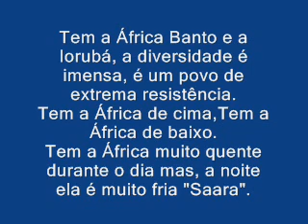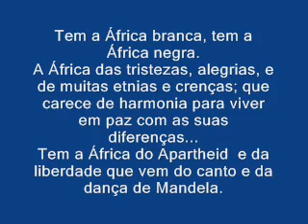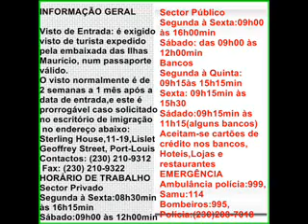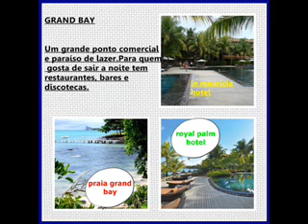FILME DA AFRICA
Trabalho estudantil.